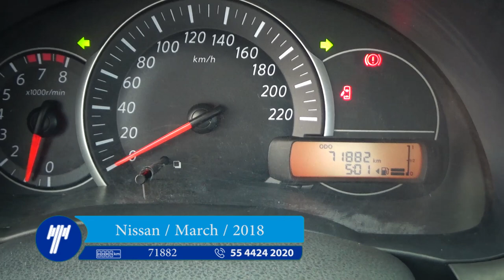Nissan / March Sense Estándar / 2018 - JL214380